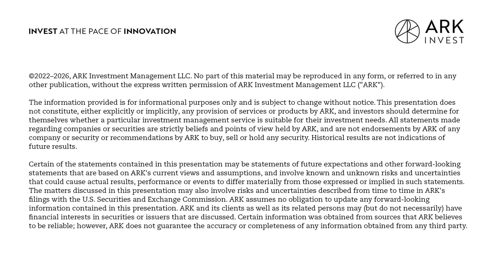Bitcoin and the History of Money with Cathie Wood, Ophelia Snyder and Art Laffer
When ARK CEO and CIO Cathie Wood was discussing Bitcoin and Digital Assets in general with her mentor and famed economist Dr. Arthur Laffer, he told her that it reminded him of an era before the Federal Reserve existed. This idea spurred Cathie to invite Dr. Laffer on the FYI podcast to further discuss the history of money in general and what Bitcoin’s role in the history of money might be. Alongside Cathie and Art, we are also pleased to welcome Ophelia Snyder, the Co-Founder and President of 21.co, a Cryptocurrency Exchange Traded Product (ETP) provider. In the discussion, Cathie, Art and Ophelia discuss the original idea of centralized money, the economic booms and busts of the past, the transparency of digital assets and much more.

Key Points From This Episode:
- The United States early definition of a dollar
- The relatively novel concept of centralized money
- A world before the Federal Reserve (Fed) in 1913, and how the Fed changed money
- Economic booms and busts in history starting with The Great Depression
- How the real economy has changed in the US and globally
- What a new Gold-Standard in the world of Digital Assets look like
- Art argues for the necessity of a price rule
- Stable coins and some of their inherent challenges
- Bitcoin’s similarities to Gold
- The number of wallets that hold Bitcoin long term
- The potentially changing role of the SEC
- Why a more transparent and decentralized ecosystem may be beneficial

Please note that 21.co and ARK are unaffiliated entities.